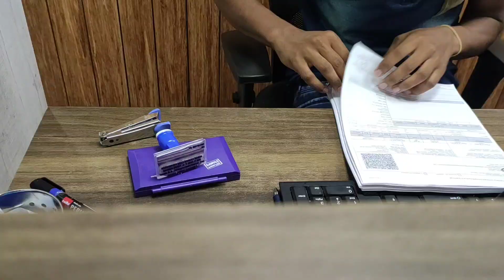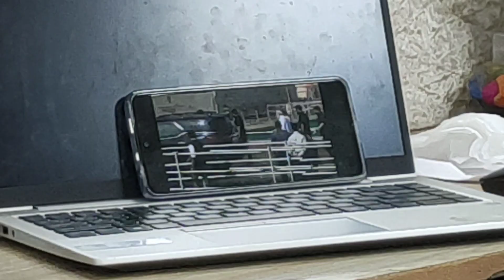PM Inaugurated Tata cancer hospital in Assam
L&T has built 7 Cancer care hospitals in Assam which was inaugurated by Honourable Prime Minister Shri Narendra Modi. Due to restricted protocol I couldn't attend the ceremony but I am extremely proud of all the Engineers and the workmen who have worked day and night to achieve the deadline.